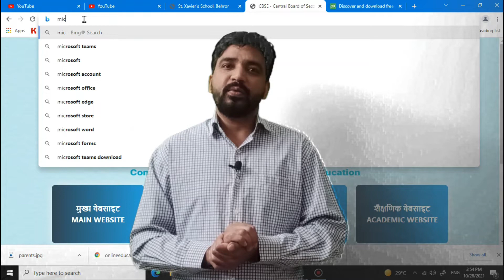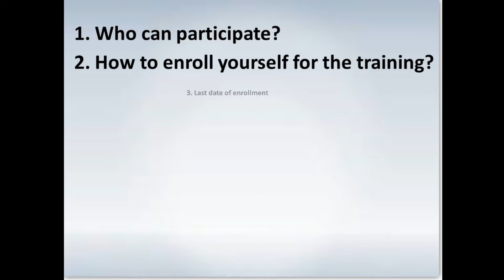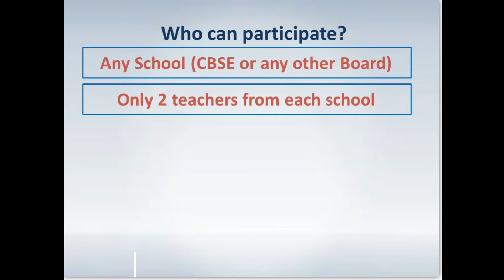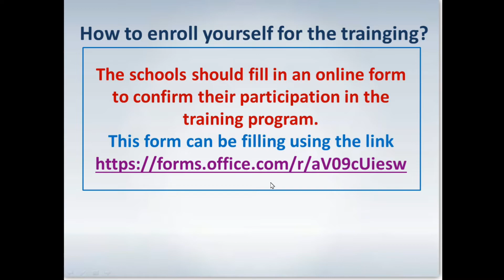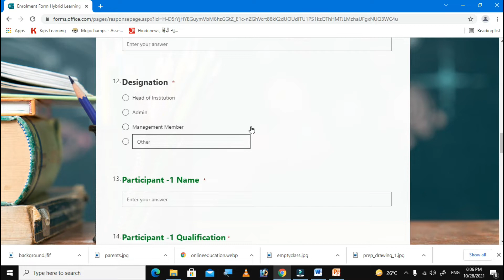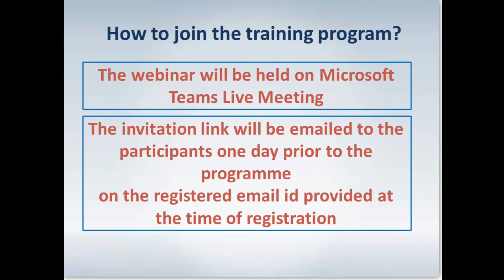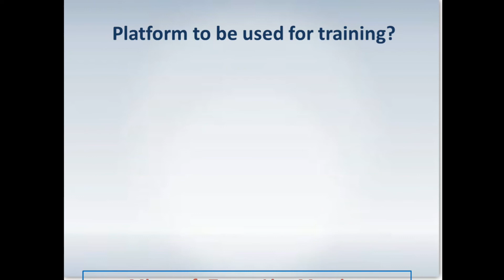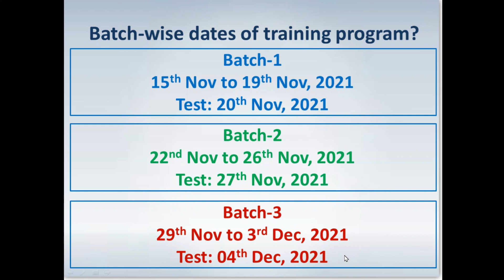Teachers' Training Program on Hybrid Learning | Latest CBSE Updates | Attend and Get E-Certificate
CBSE has recently dropped a circular on its academic website i.e. cbseacademic.nic.in , according to this circular, Central Board of Secondary Education, Microsoft Education and Tech Avant-Garde, Global
Training Partner of Microsoft, have taken an initiative to educate schools on how to manage these uncertain times by training teachers on “Hybrid Learning”,  CBSE is inviting two teachers from each affiliated school. The training program will be conducted over a period of five days. The reason behind is, Pandemic (Covid-19) has been raging on for over a year now and our education system has been under tremendous stress. Most of the schools have been under lockdown for long periods and are struggling to
continue with the teaching-learning transaction. Since, many State Governments have decided to reopen schools. While most schools are prepared to welcome students back to their classes, many parents are reluctant to send their children to schools and prefer online education, till the situation improves. The teachers attending this program should have basic knowledge of technology. Once the teachers complete this training program successfully, they will be certified. The schools should fill in the enclosed enrolment form on or before 5th November 2021 to confirm their
participation in the training program.
This ‘Hybrid Learning Program’ will commence from 15 November 2021, the batches will be made according
to the registrations. This program will be conducted online, over the period of five days, the duration of the
webinar will be of one hour thirty minutes each day.
Training Agenda:
Day 1 – Introduction to Hybrid Learning Education 3.0
Day 2 – Hybrid Learning Concept & Tool Kit
Day 3 – Implementation of Hybrid Learning in the Live Classroom
Day 4 – Elements of Hybrid Learning & Workflow
Day 5 – Hybrid Learning Setup – Hardware and Software components
Training Program: The Training Programme will be conducted in three batches as mentioned below:
Batch -1 - 15 November 2021 to 19 November 2021, Test on 20 November 2021
Batch -2 - 22 November 2021 to 26 November 2021, Test on 27 November 2021
Batch -3 - 29 November 2021 to 3 December 2021, Test on 4 December 2021
Graduation Day - 11 December 2021
1. There is no fee for attending these webinars.
training programme using the above-mentioned link.
3. The invitation link for the webinar, to be held on Microsoft Team Live Meeting, shall be emailed to
For more queries and feedback, the schools may contact Project Head – Hybrid learning, Tech Avant-Garde, at